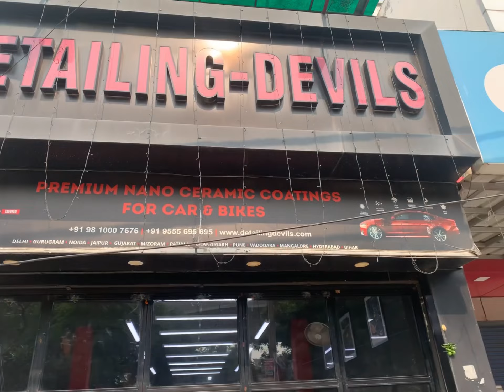Aaj R15 ki PPF nikal Di or seen ho gaya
I live in New Delhi and love making vlogs, short movie editing.